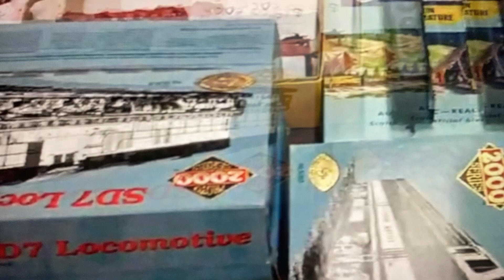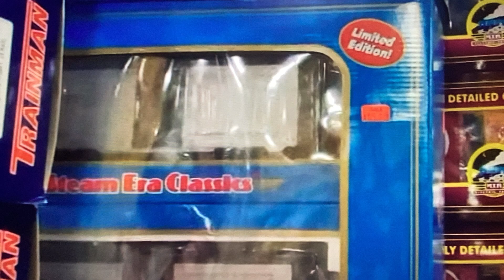ALLENTOWN TRAIN SHOW TRAILER 2 BENNYZ TRAINZ